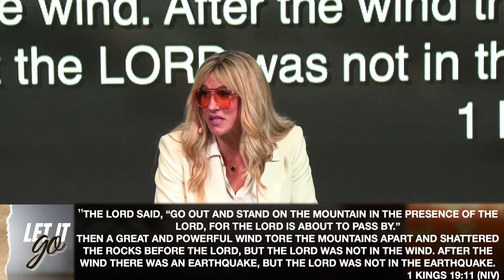Let It Go // Stuck In The Middle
New to Limitless? Fill out our Connection Card!

limitlesschurch.live/give/

limitlesschurch.live/give/